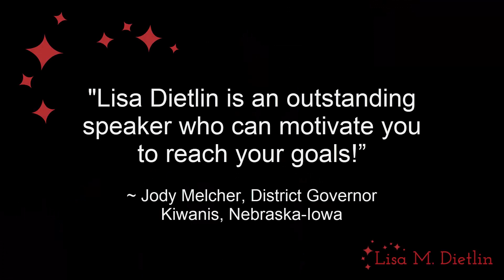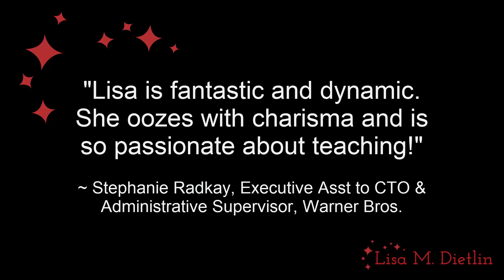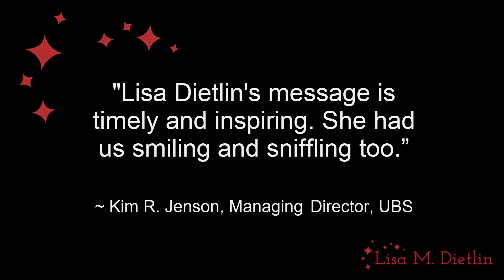Lisa M. Dietlin - Keynote Speaking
LISA DIETLIN is a widely sought Keynote Speaker, Philanthropy Expert, and Transformational Change Agent and Educator.

Add Lisa to your library!
THE POWER OF THREE: HOW TO ACHIEVE YOUR GOALS BY SIMPLY DOING THREE THINGS A DAY
Available now!

Follow Lisa on Twitter!: @LisaDietlin
Double tap Lisa on Instagram: @lisadietlin